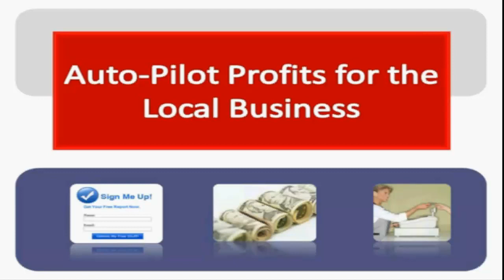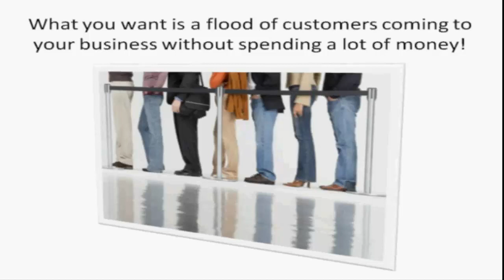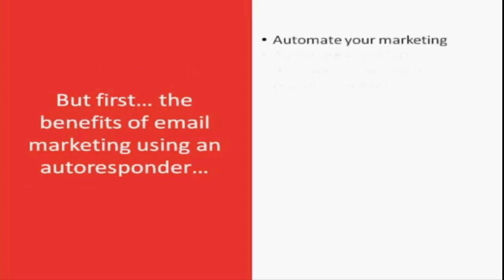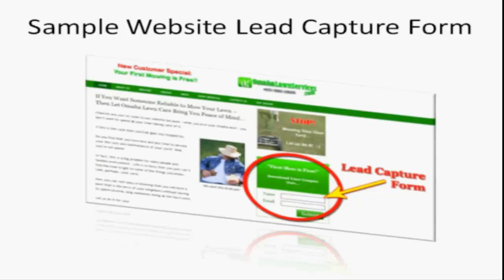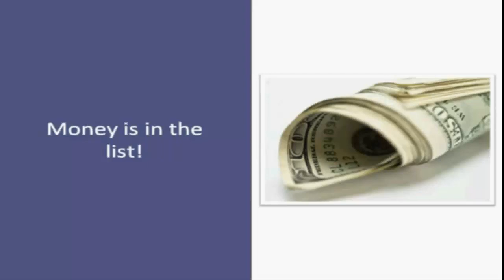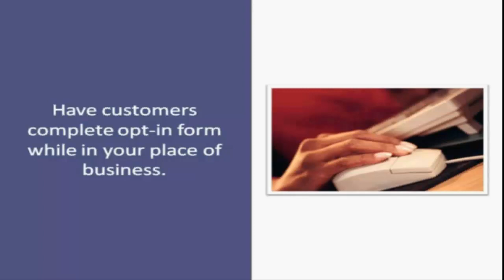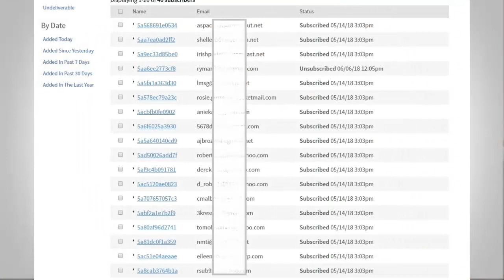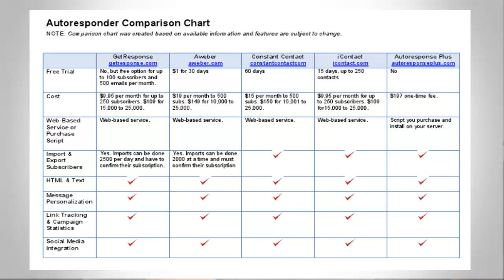Autopilot Profits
Join Peter Twist to learn a simple, quick and cost-effective way to generate more profits and sales for your business.

Here's a strategy you can use to dramatically reduce your current marketing costs while at the same time bring in more customers to your business and do it in a way that is easy inexpensive and it's proven to work for any business in any industry.

The best thing about this strategy is that your competitors are most likely not using it and you can start using it straight away.

If you, like most businesses you're wanting and needing more customers, but you're tired of spending a ton of money on traditional advertising methods like newspaper, TV and radio billboards, along with many other types of traditional marketing methods.

These types of marketing methods put a major strain on your business and probably getting to the point that they just too expensive to do anymore so if you are small to midsize local business who offers a great product or service to your customers, then this presentation is for you.

Gor here for free PDF report;